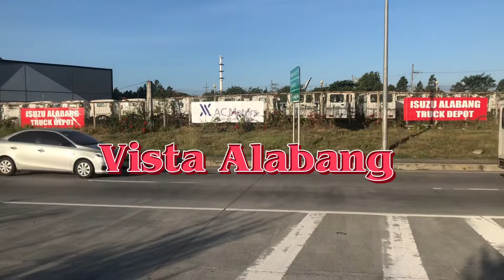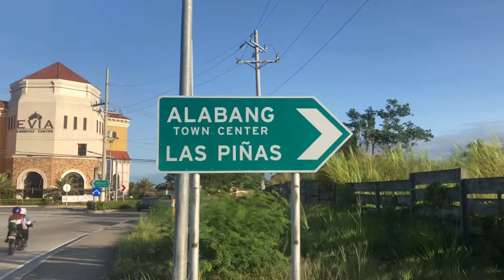Vista Alabang | Morning tour